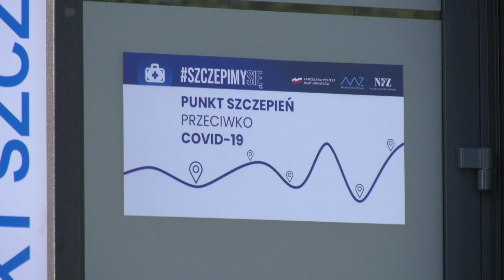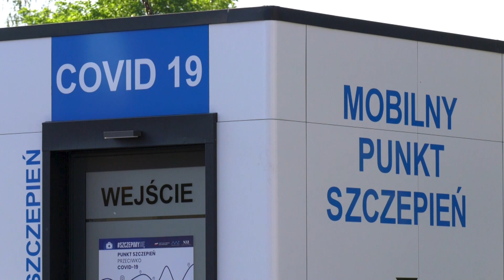Mobilny Punkt Szczepień dotarł do Słubic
Do Słubic dotarł kontener, w którym znajduje się pierwszy w woj. lubuskiem, Mobilny Punkt Szczepień. Punkt jest ulokowany na parkingu przy słubickim dworcu autobusowym vis a vis Urzędu Miejskiego. Obiekt jest całodobowo monitorowany.